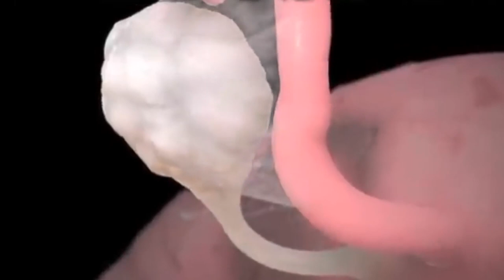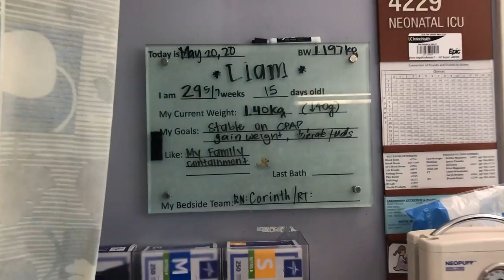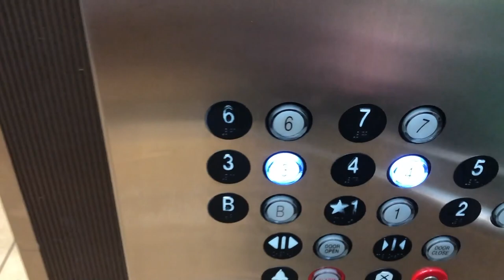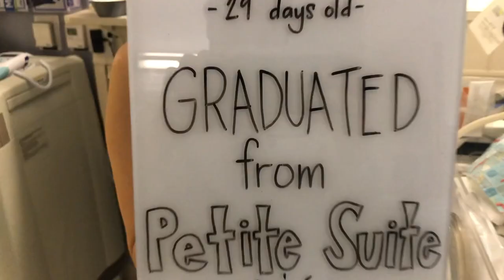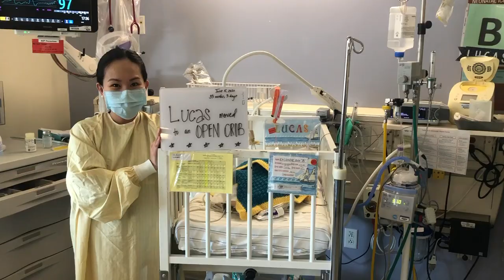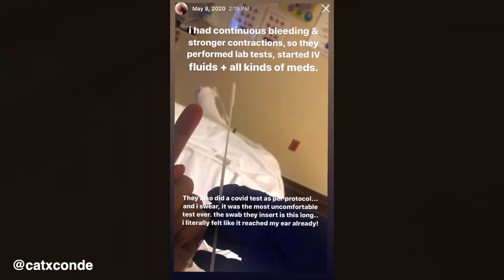The Miracle of Liam and Lucas (true story of premature twins)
A real miracle story of premature twins born in California, USA. Stayed in the NICU for months and now growing up to be happy and healthy kids.

Concept: Stevie del Rosario
Videos and photos from Cathleen and Jeric Mercado
Directed and edited by Stevie del Rosario
Written by Cathleen and Jeric Mercado